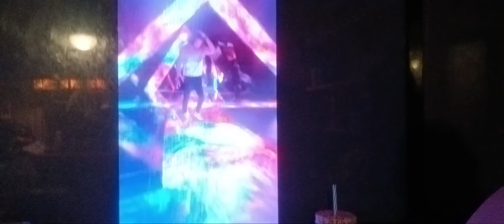Beautiful breathtaking strong powerful mehwishhayat serve everyone of your single needs 5-1-23